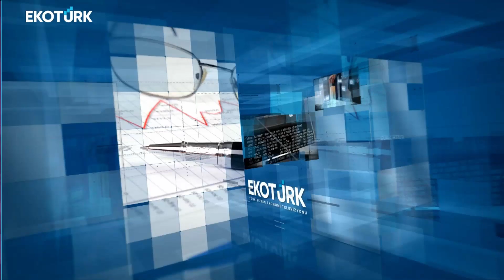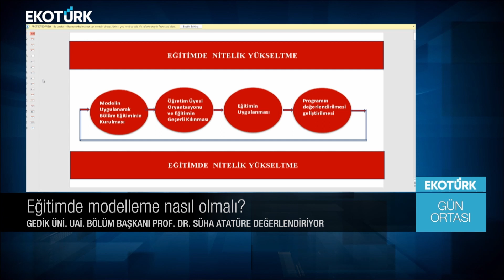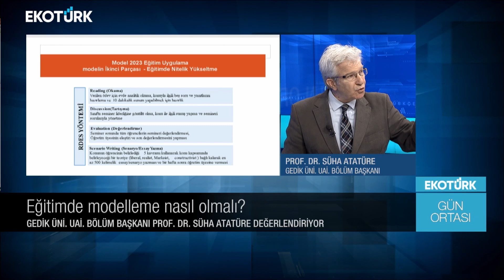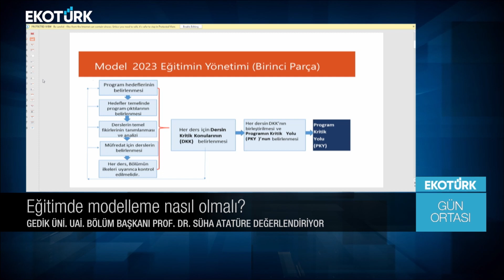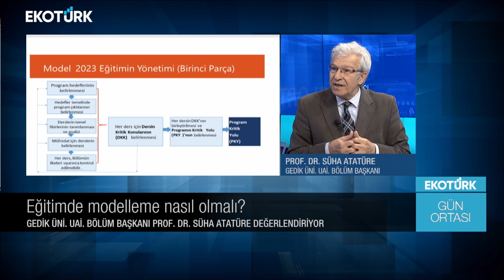Gün Ortası | Prof. Dr. Süha Atatüre | Dr. Burhan Akyılmaz | Pelin Yantur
Gün Ortası'nda Pelin Yantur'un konukları; Gedik Üniversitesi UAİ. Bölüm Başkanı Prof. Dr. Süha Atatüre ve İpekyolu Kalkınma Ajansı Genel Sekreteri Dr. Burhan Akyılmaz oldu.